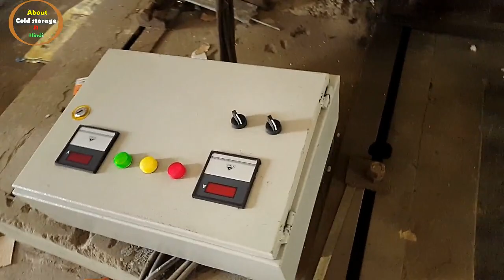New LPR system fitting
Dosto aaj ke is video se LPR System erection se related video series start kar raha hu jisme LPR System fitting ke bare me detail me bataya jayega so dosto is video series ke sabhi videos ko jarur dekhe, Thanks.